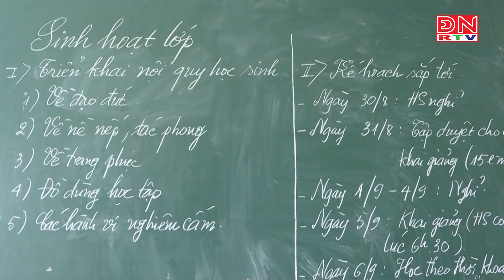Đồng Nai: Dồn lực để có một năm học chất lượng và hiệu quả